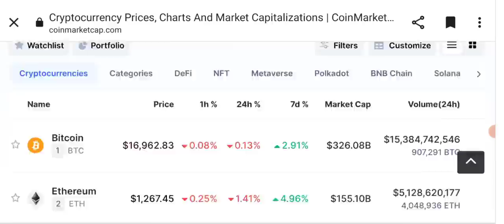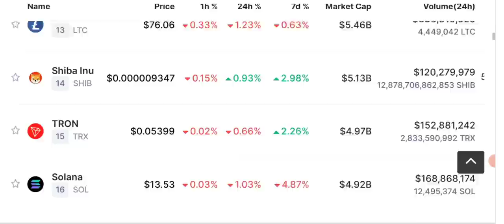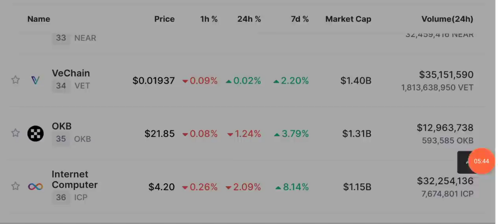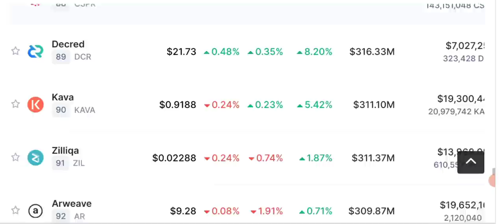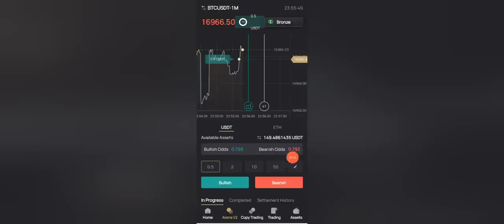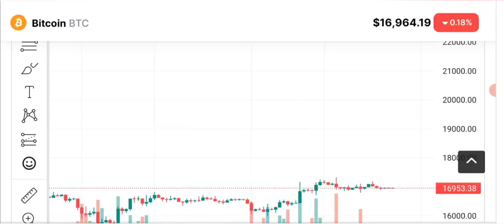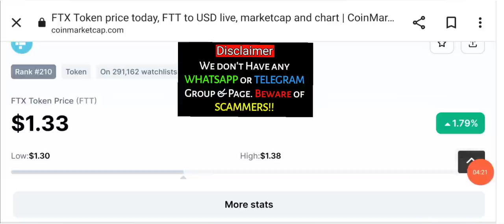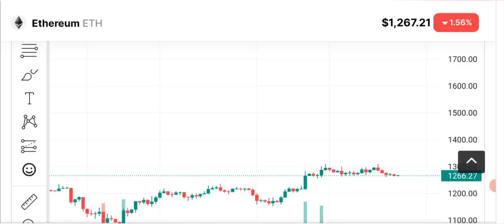Crypto News - FTX TOKEN FTT to $5 ? Price Prediction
Crypto Latest News Update Today, will FTX Exchange token, FTT will reach $5? As we all know about ftx collapse and bankruptcy, what will be the future of ftt coin ?

🔴 Table of contents:

00:00 : intro
01:53 : crypto news today
10:20 : ftx exchange token ftt price prediction
11:45 : Bitcoin-eth - bnb price prediction
13:10 : bitcoin Ethereum Candle Chart
17:10 : outro

🔴🔴🔴Popular Uploads 🔴🔴🔴

_____________________________/SOCIAL LINKS\___________________________________